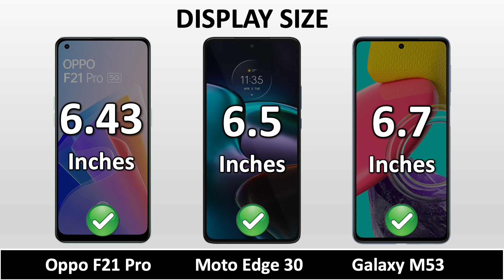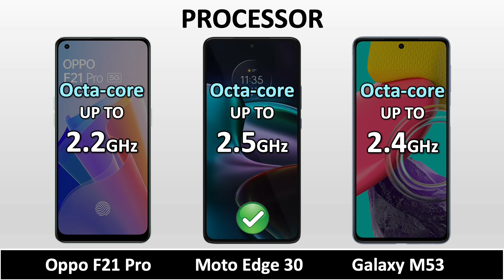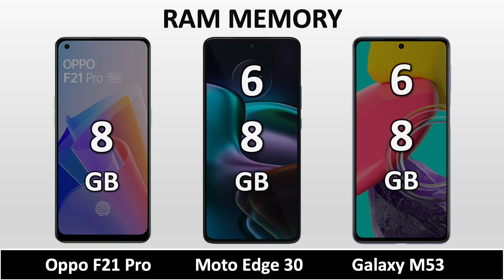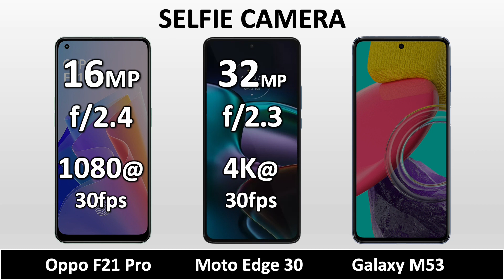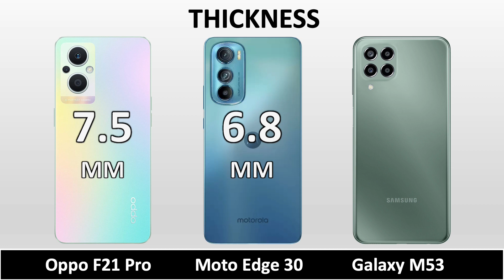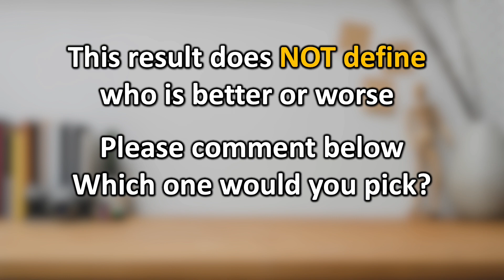Motorola Edge 30 VS Samsung Galaxy M53 5G VS Oppo F21 Pro 5G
Motorola Edge 30 VS Samsung Galaxy M53 5G VS Oppo F21 Pro 5G || Full Animated Comparison ⚡ including Price, Specification, Dimensions, Display, Performance, Camera, Battery, Charging, Sound, Release date and more features.

Samsung Galaxy M53 5G
Oppo F21 Pro 5G

Motorola Edge 30 VS Samsung Galaxy M53 5G full specifications
Samsung Galaxy M53 5G VS Oppo F21 Pro 5G full specifications
Oppo F21 Pro 5G VS Motorola Edge 30 full specifications
Motorola Edge 30 VS Samsung Galaxy M53 5G comparison
Samsung Galaxy M53 5G VS Oppo F21 Pro 5G comparison
Oppo F21 Pro 5G VS Motorola Edge 30 comparison